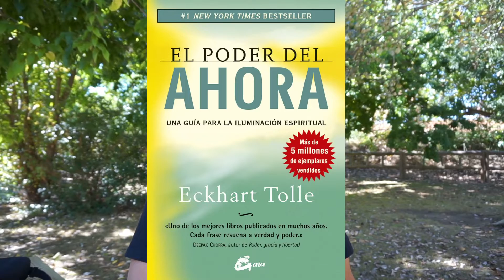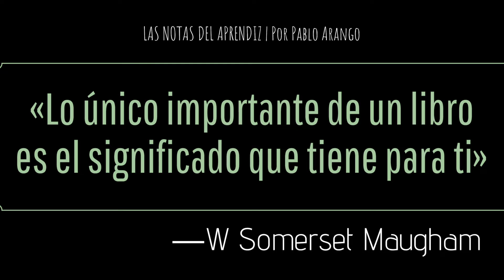15 Libros que transformaron mi vida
Esta es la lista de los 15 libros que (hasta ahora) considero han sido los más importantes de mi vida.